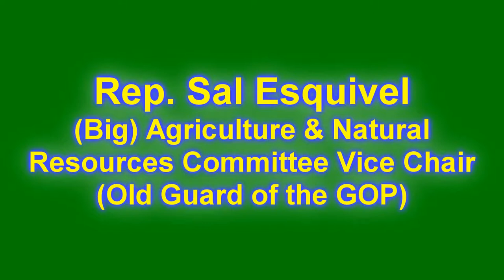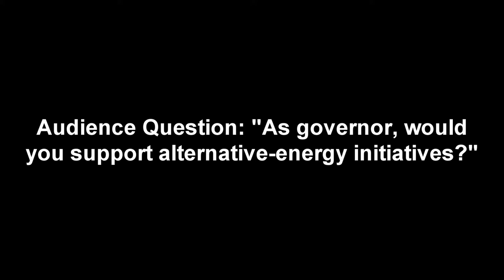Oregon College Republicans - SOU Ashland